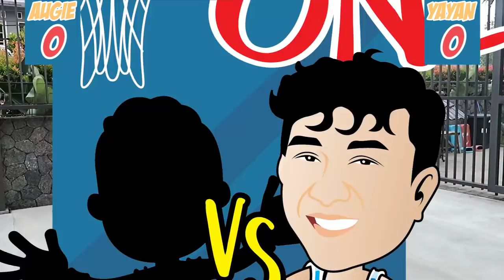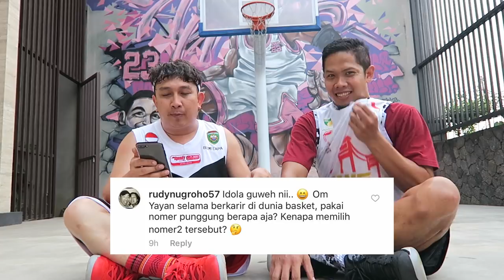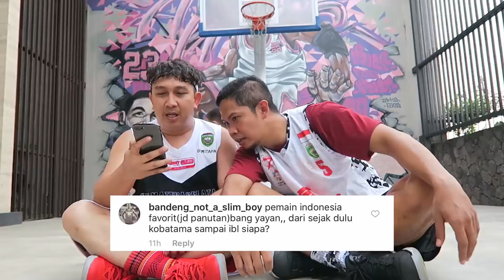Beneran Pake TANGAN KIRI Banget Nih Andrie Ekayana?!!